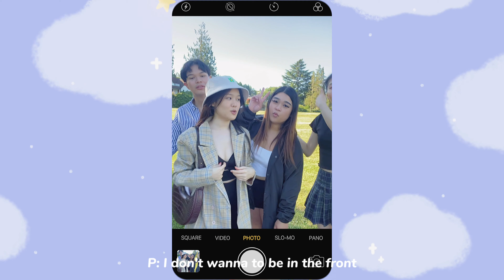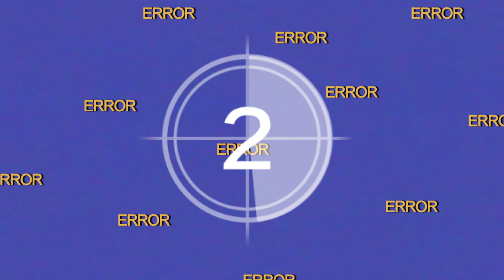Come on a picnic with me | friends reunion after 2yrs, picnic at the Seward Park, food and boba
Watch in 4K quality!!!

☁️ You’ve got a new message from Cindy

🎥 Day Filmed: June 19, 2021

☁️Hello friends, long long time no see! In case you forgot, my name is Cindy and I will be bringing you on a picnic today. As a reminder, please continue to wear masks and get the vaccine if possible to protect you, your loved ones and community. I finally got to reunite with my high school friends after 2 years and had a lot of fun on our picnic (we are all fully vaxed). I tried something new with the editing and tried to make the vlog more’’ interesting, so I hope you guys will enjoy❤️